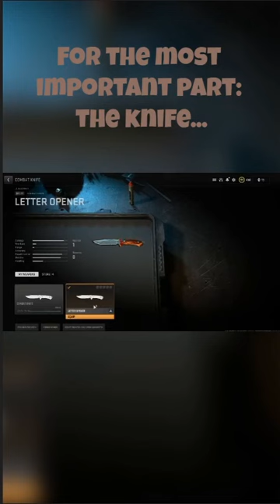*NEW* MW2 Damascus Steel and Zebra Stripe Knife Skin